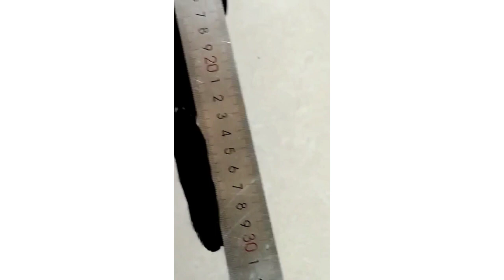MENYAMBUT..!! TAHUN BARU 2022 VIEW TEMBUS 10RB PENONTON KITA LELANG MURAI TERPANJANGNYA MBRK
**PROMO SEUMUR HIDUP** CUSTOMEER MBRK BIAR PUNYA MURAI SEMUA...

*MB MH Avatar Rp. 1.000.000
*Mb trotol trah panjang Rp.5.000.000
*MB produksi sepasang mabung Rp. 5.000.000

GRAHA MBRK REMBANG:
JL Tegal Dowo, Ds Pasucen Rt 03 Rw 01
Kec.Gunem Kab.Rembang

Kontak GRAHA MBRK yang Bisa Di Hubungi:
Kholis Rudy Anto:  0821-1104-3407 | 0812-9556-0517
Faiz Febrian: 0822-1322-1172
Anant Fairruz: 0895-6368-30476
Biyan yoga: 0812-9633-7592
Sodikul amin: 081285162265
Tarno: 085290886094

Rekening Bank Atas Nama: KHOLIS RUDYANTO
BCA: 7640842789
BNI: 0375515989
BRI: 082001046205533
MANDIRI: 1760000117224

Note:
Terima Kasih.